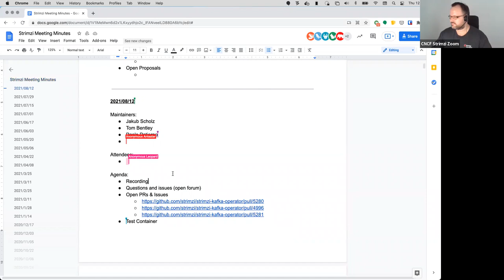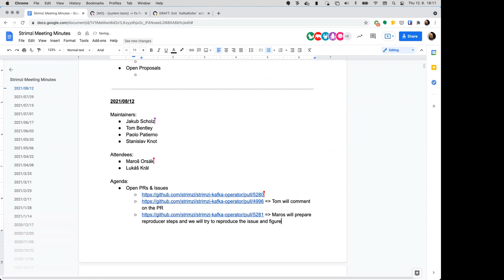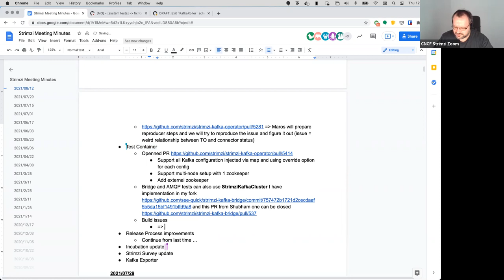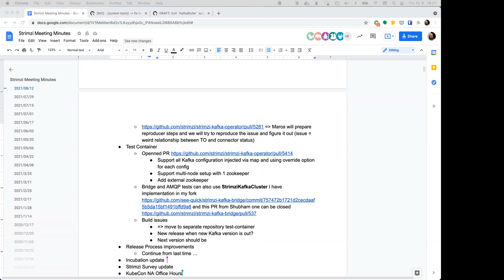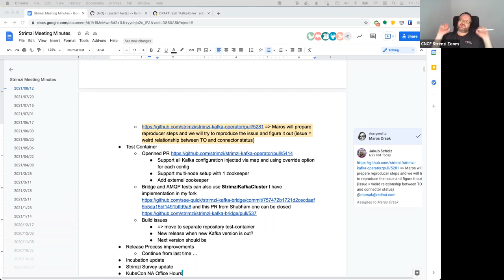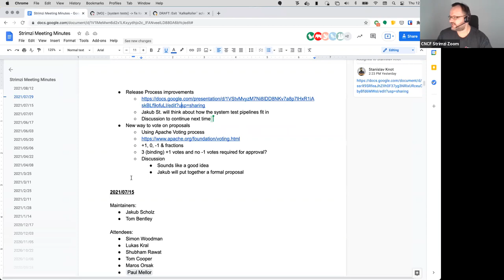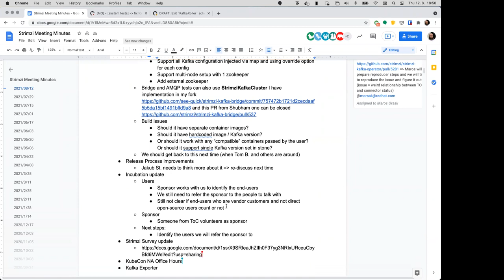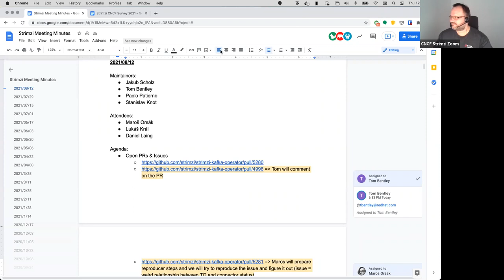Community Meeting - August 12th 2021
Strimzi Community Meeting recording from August 12th 2021.